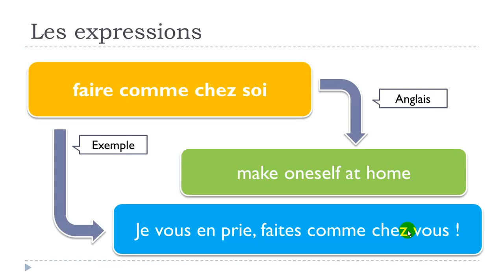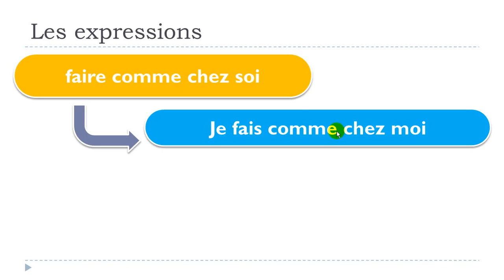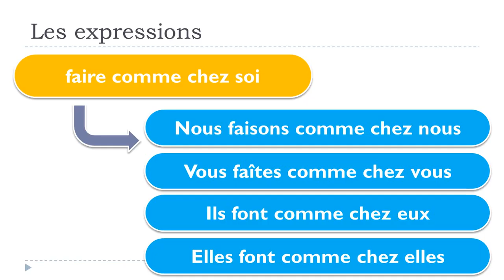درس الفرنسية # 1 expression # faire comme chez soi